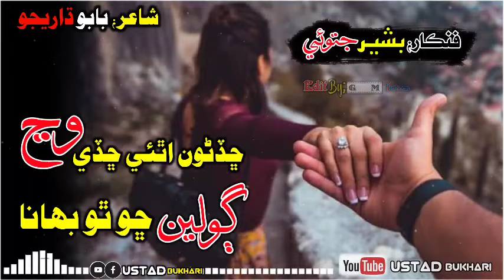chadno athai chady wan||ڳولين ڇو ٿو بھانا || bashir jatoi songs || Sindhi New hit kalam 2022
Title: مار ڇوڙيئي
Singer: بشير جتوئي
Poet : انور قمبراڻي
Editing: GM Thaheem
Owner: Ustad Bukhari Page

ڇڏڻو اٿئي ڇڏي وڃ ڳولين ڇو ٿو بھانا
بي ڏوھ بيوفا تون صدمان نه ڏي روزانا
بشير جتوئي
بابو ڌاريجو

انور قمبراڻي
بشير جتوئي
خدا دشمن کي سڄڻ کان نه دور ڪري
ڊٻائي مھر
بشير جتوئي

Ustad bukhari
Ustad Rajab
Rajab Faqeer song
Aslam Faqeer song
Shafi Faqeer song
Mahar Dibai
Ali Hassan khaskhali
Bashir Jatoi songs
Bashai Jatoi
Sindhi songs
Mansoor sakhirani songs
Khaild bhatii songs
Allah Dino khaskhali song
Abbas Faqeer song
Zaman Ali songs
Ghulam Hussain umrani
Dilshar tewno
Shaikh ayaz
Sorya Somroo
Diba Shar
Fozia somroo songs
Saraiki songs
Tiktok Sindhi songs
What's app Sindhi status
Dildar otho
Dildar otho Qomi Geet
Ahmad mughal songs
mamtaz molai songs
mamtaz lashari songs
ustad bukhari
ustad bukhari song
shafi Faqeer song
Sufi kalam
Sufi songs
Munwar molai songs
Mamtaz molai new songs
Mamtaz lashari songs
Muhammad Khan Rind
Gulab rahy Sindhi songs
Mansoor sakhirani songs
Abida Parveen songs
Sufi kalam
Manjhi Faqeer Sindhi songs
Ahmad mughal songs
Sarmad Sindhi songs
Zawar Faqeer song
Saman Marvi Songs
Khoshbo laghari Songs
All Sindhi Sufi kalam

سنڌ ۽ سنڌي رھن سلامت

استاد بخاري
پيج ۽ يوٽيوب چينل
سر ساز سنگيت سان گڏ مڌر آوازن جون اُھي گھونجھارون، جنھن ۾ سنڌ وسي جنھن ۾ سنڌيت وسي، ڌرتيءَ جي شاعرن جون اھي تخليقون ،جنھن کي راڳ روح بخشين
اھا شاعري ۽ اُھي گيت جيڪي اوھان پھرين ڪٿي ٻڌا نه ھجن . اھي گيت جيڪي بار بار ٻڌڻ لاءِ دل چئي  ھڪ نئين انداز سان ھڪ نئين جوش سان
اسان کڻي اچون پيا صرف اوھان لاء
راڳ رهاڻيون
جنھن ۾ راڳ تي ھجي پر تن من رقص به ڪري.
اگر ڪو دوست پنھنجي شاعري ڪنھن فنڪار کان ڳارائڻ جو خواهشمند ھجي ته اسان سان واٽساپ تي رابطو ڪري سگهو ٿا
اوھان جا پنھنجا ايڊمين
استاد بخاري پيج، يوٽيوب چينل.